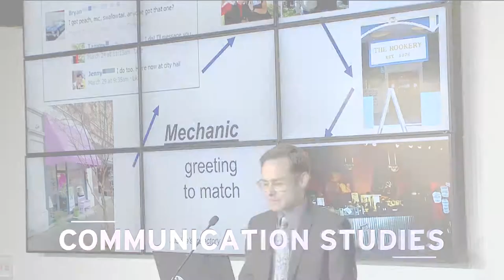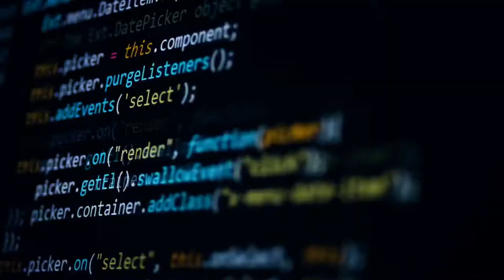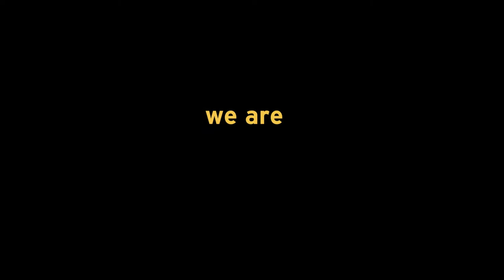What's Your Story?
We have a story to tell.
We make media that matters.
We are disruptive storytellers.
We are media changemakers.

Visit the links below for more about SOC.